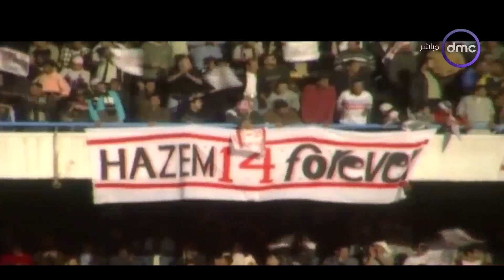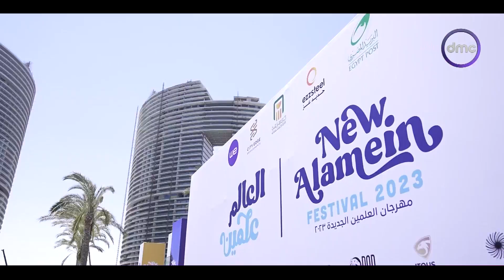النجم حازم إمام في ضيافة مساء dmc على هامش مهرجان العلمين الجديدة